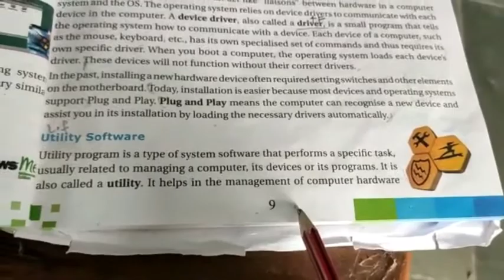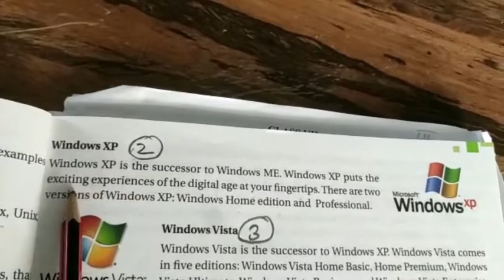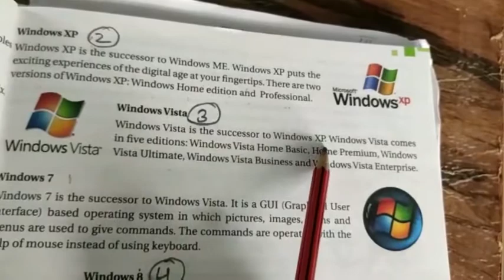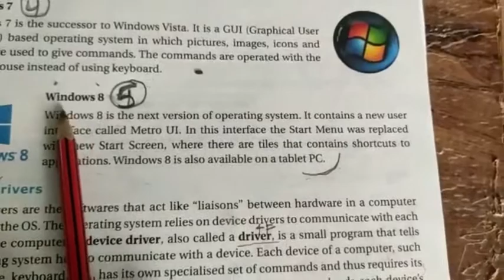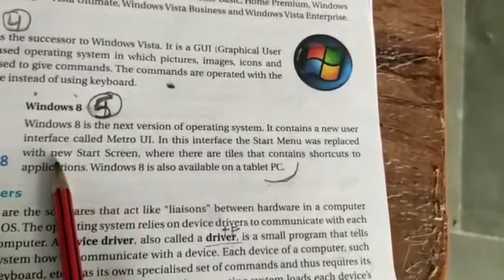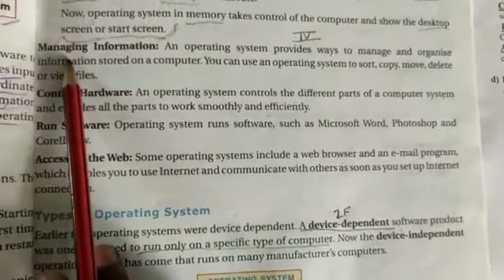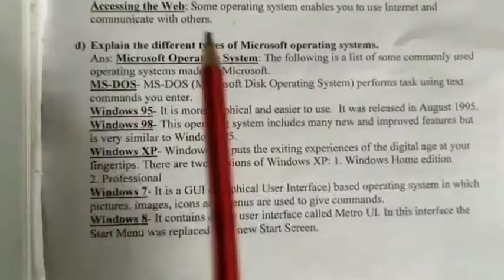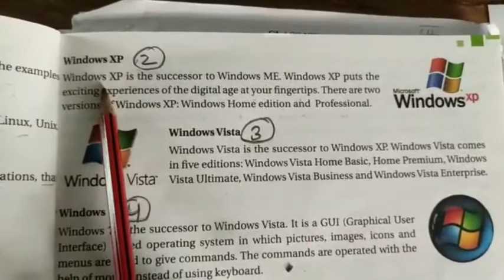Class 7th computer ch 1 part 6